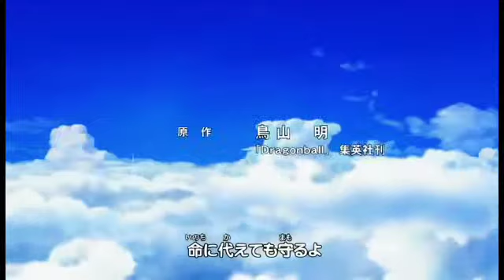Dragon ball Livin' on a prayer AMV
Achou q os AMV tinham acabado ? ACHO ERRADO OTÁRIO ! Eu não vou parar de fazer AMV só pq tô postando outras coisas um dos focos do canal e AMV